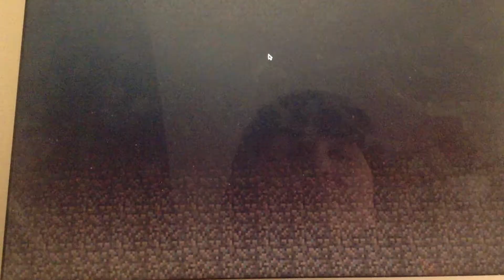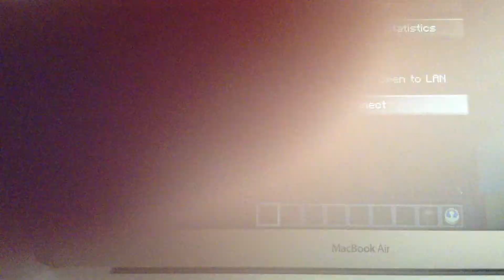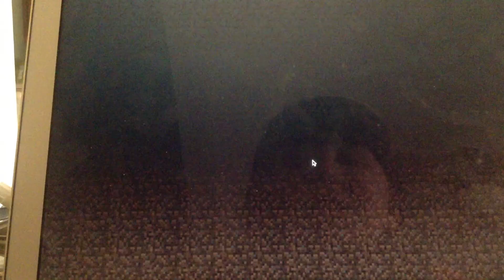Mineplex the bridges EPIC FAIL!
I accidentally dont realize i cant build bridges and fall of VERY EMBARRASING! XD